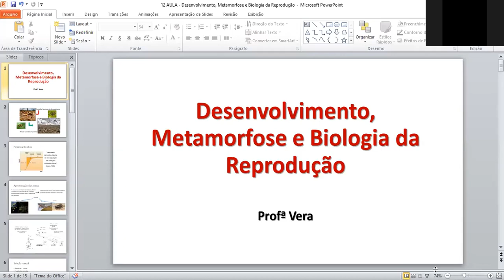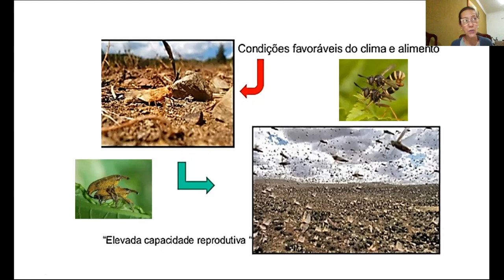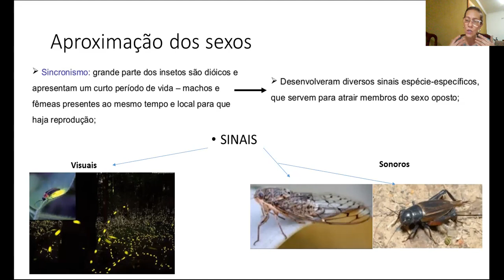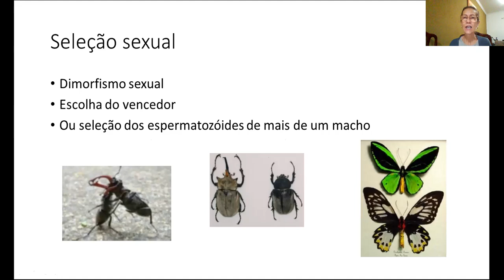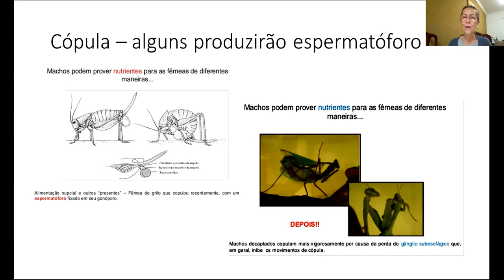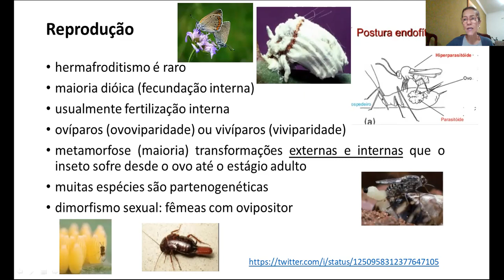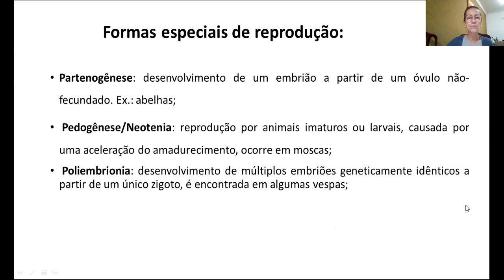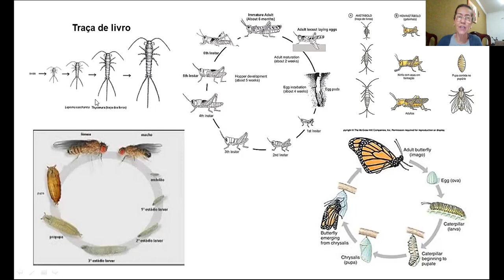AULA 10 - Desenvolvimento, Metamorfose e Biologia da Reprodução